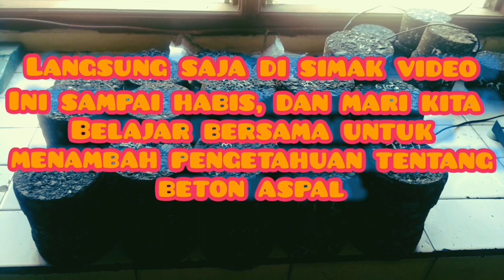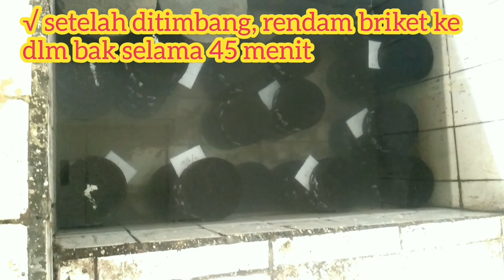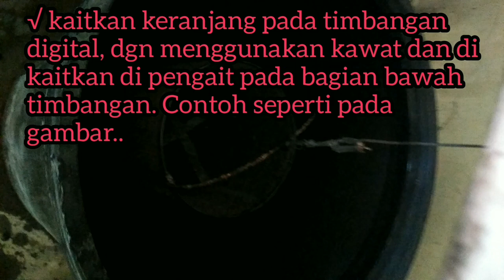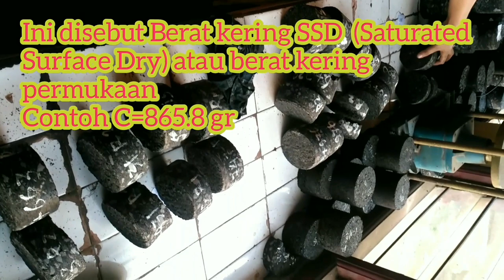Pengujian Kepadatan perkerasan aspal || density asphalt test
Hi, halo guys.. semoga hari kalian luar biasa... Sesuai dgn janji saya di video di atas, pada deskripsi video ini saya yg memaparkan cara perhitungan hasil pengujian Kepadatan aspal.

1. Diudara : A=858.4 gr (ditimbang)
2. Dalam air : B=445.4 gr (ditimbang)
3. SSD : C=865.8 gr (ditimbang)
4. Volume : D={C-B} = 420.4 gr
5. BJ. Bulk Lapangan : E={A/D} = 2.041 gr/cc
6. BJ. Bulk Laboratorium : F= 2.078 gr/cc ( sudah di ketahui sebelumnya melalui pengujian Lab)
7. Kepadatan Lapangan : G={(E/F)x100} = 98.21 %

Demikian cara perhitungan kepadatan lapangan guys, semoga bisa membantu aktivitas anda di bidang pengaspalan,.

Terima kasih... God Bless 😇🙏